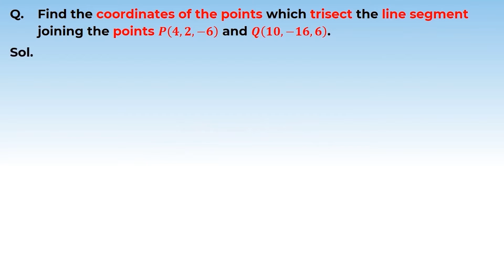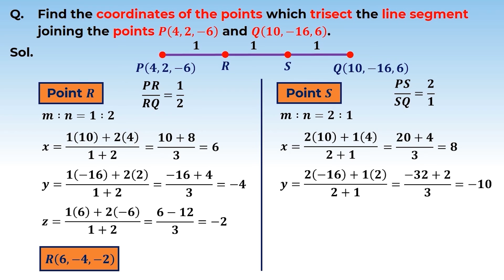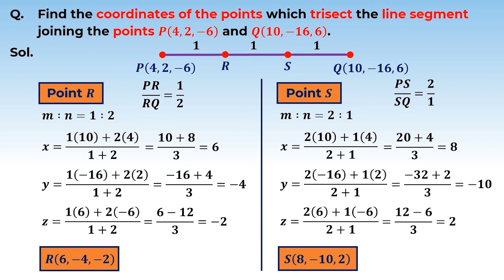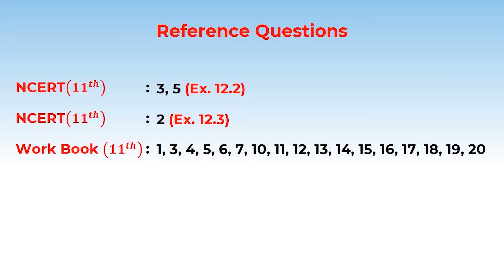10. 11M12.2 Concept Test 2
Chapter: Introduction to Three Dimensional Geometry